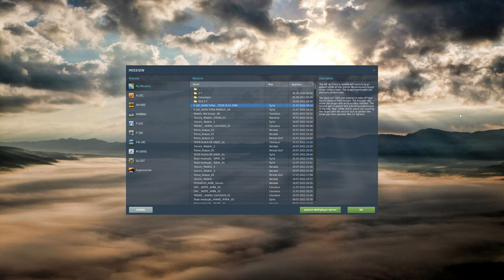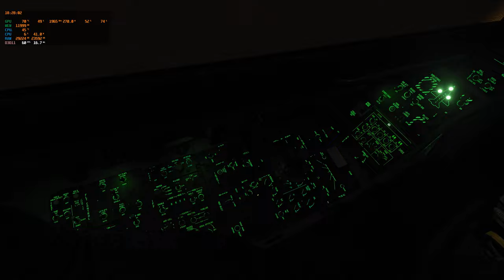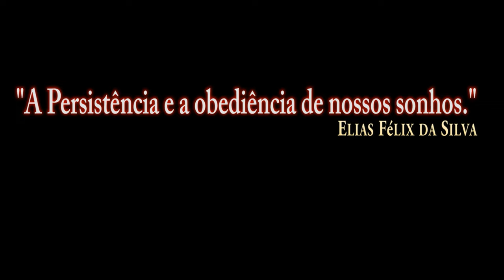DCS World: | GALAX GeForce RTX 3080 Ti SG _ TESTE 3 /PT-BR_VÍDEO 1865